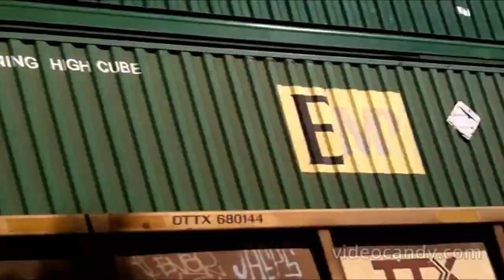3 Union Pacifics at Indio 10/23/24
What do you guys think about the new camera?